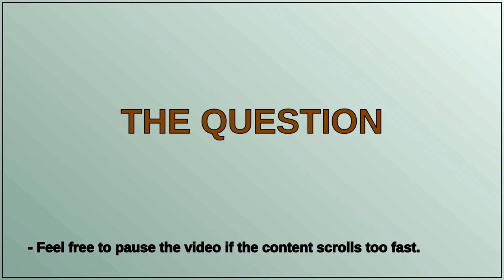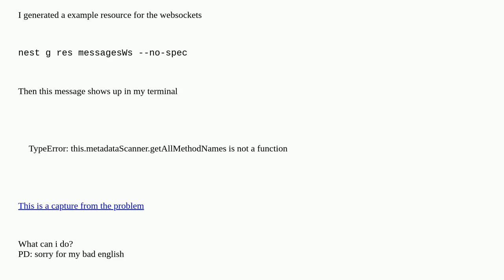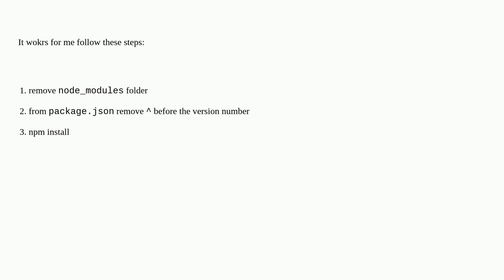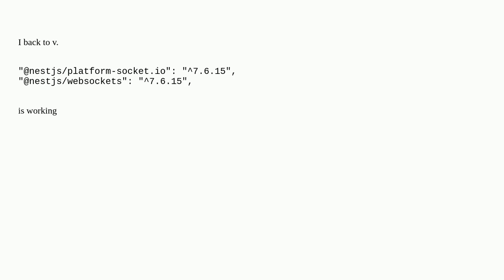I cannot use Websocket package on NestJS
A special thanks goes out to the community

  nestjs node.js websocket javascript